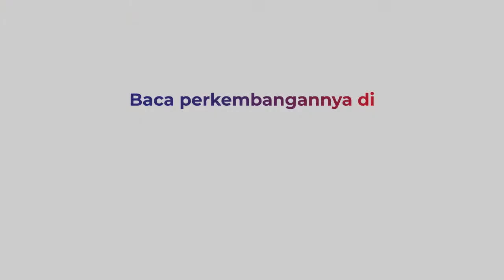Minibus Terjun ke Parit di Labuhanbatu, 4 Orang Tewas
Sebuah minibus mengalami kecelakaan tunggal hingga terjun ke parit di Labuhanbatu, Sumatera Utara. Minibus yang ditumpangi satu keluarga asal Bagan Batu, Provinsi Riau, diduga mengalami hilang kendali, video selengkapnya di